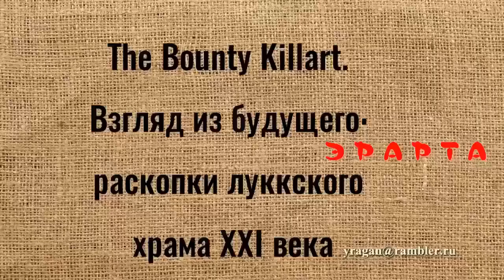The Bounty Killart. Взгляд из будущего ЭРАРТА